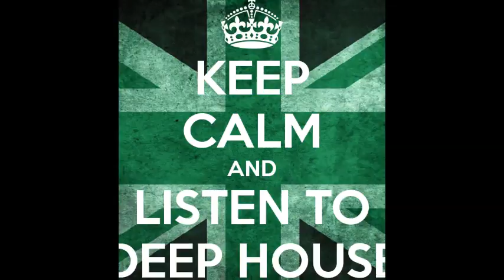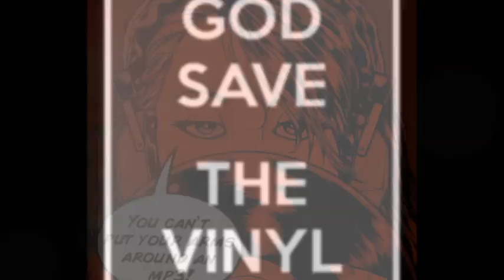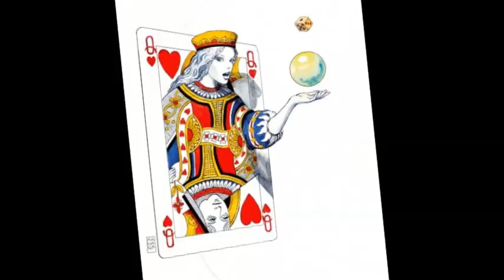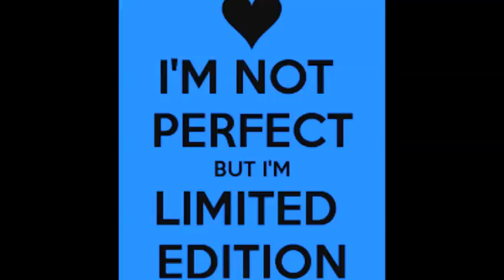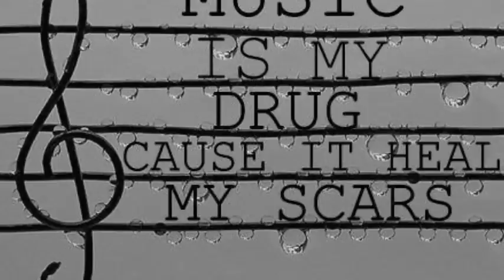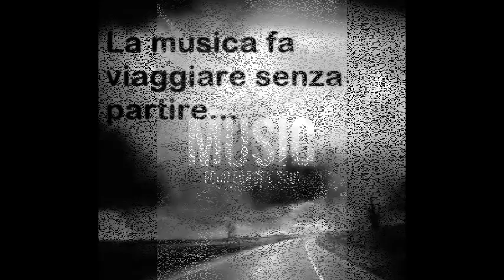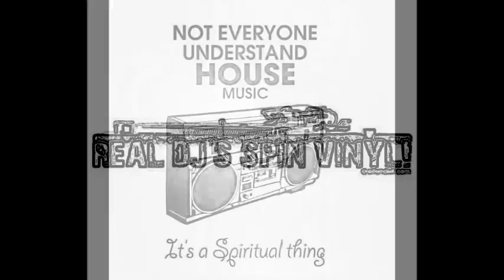Derrick L Carter - The Unterschrift EP - End of the line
my vinyl